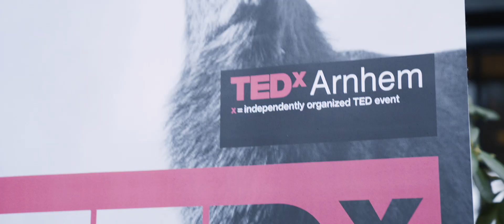TEDxArnhem pitch night 'The Sound of Change' aftermovie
TEDxArnhem Ideas worth spreading in/around Arnhem, the Netherlands. This year's pitch night event 'The Sound of Change' at Stadsvilla Sonsbeek held on November 28th 2018.
"We are all astronauts, of spaceship earth!"

We thank all our visitors, pitch night speakers and partners for making this event possible!

Director: Minority Vision Films
Producer: Amy van Son